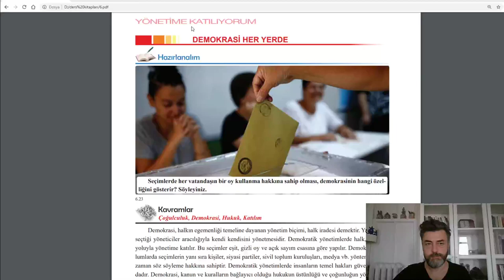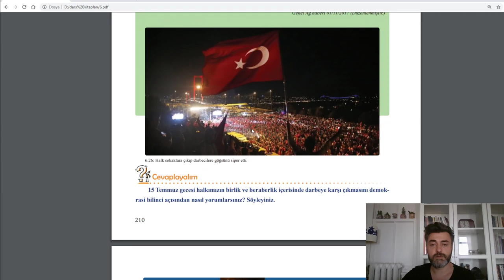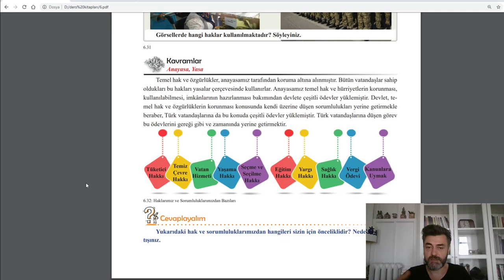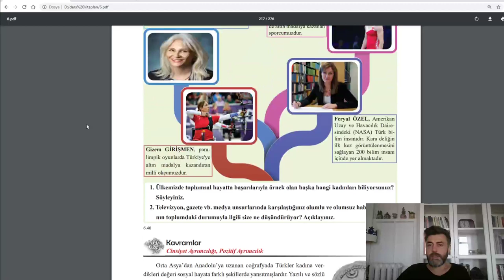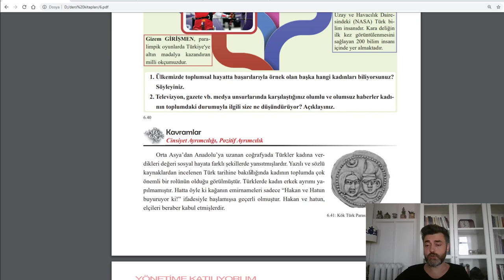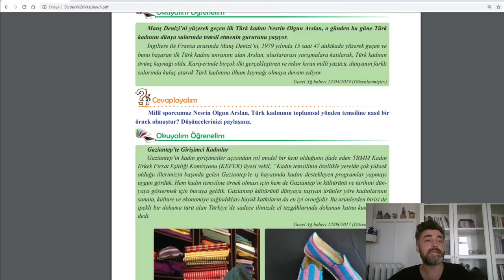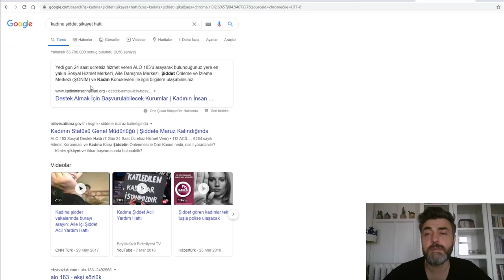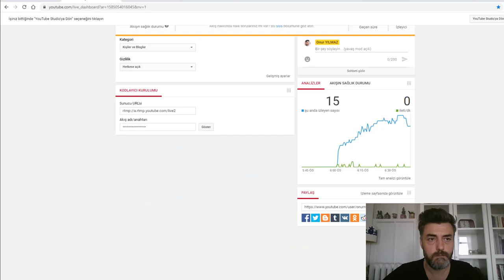6. Sınıf 6. Ders